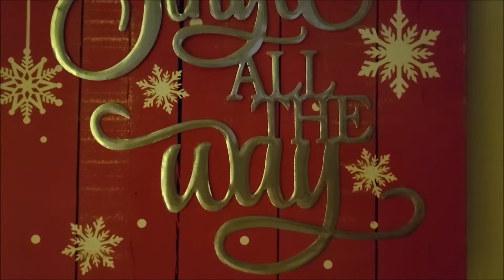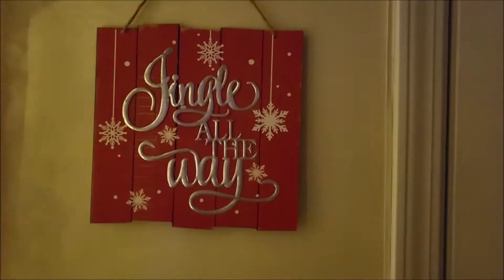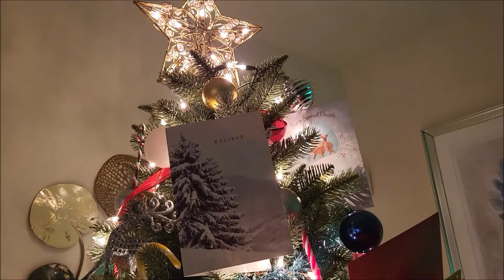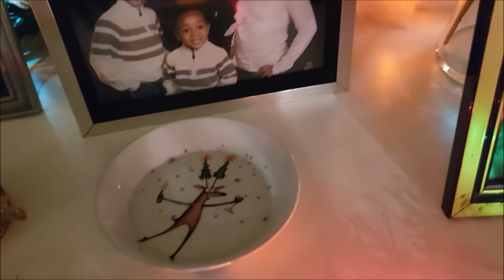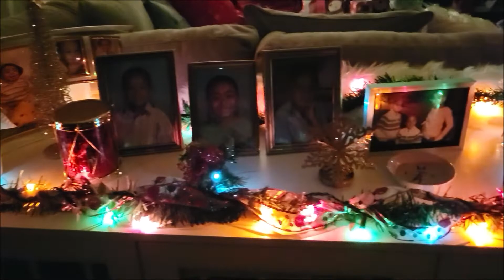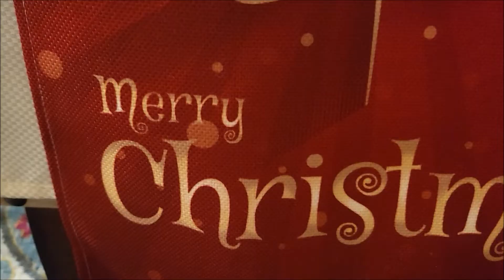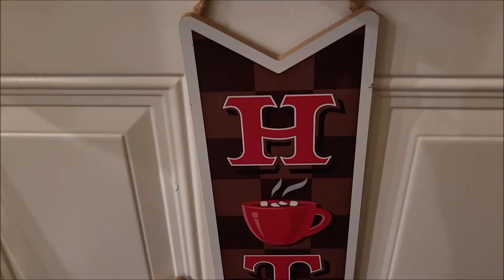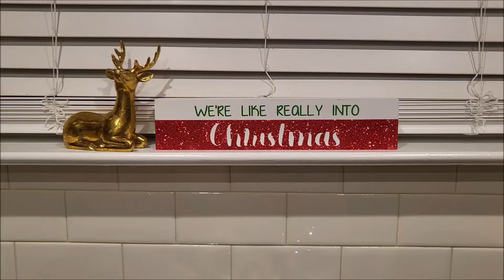Christmas Home Decor Tour | Christmas Decor 2021 | Holiday Decor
Hi Friends! Just in time for Christmas here's my Christmas Decor Home Tour!
I didn't get to do a Decorate with me or a haul of my Christmas Decor but I still wanted to share my decor with you all. I hope your all enjoy and have a very Merry Christmas!🎄
About Me

I'm a color-treated high porosity natural girl!  Big Chopped January 1, 2018.  Join me on my natural hair journey as I try new products and share my experiences likes and dislikes. Suggestions & recommendations are welcome.  I hope you enjoy my channel!

Share your comments, thoughts & suggestions in the comments below!

♥Favorite Things♥
Detangling Brush
Pink Electric Heating Cap
Pink Floral Robe
Hair Clips (similar to mine)

Fun Facts♥
Big Chop: January 1, 2018
Hair Type: 3,4? IDK it’s curly ok!
Wife of Big Smash
Mom of 2 Teenage Boys

Please Note: all items mentioned in this video have been purchased by me with my own money and these are my own opinions on the products. Thank you for your support.